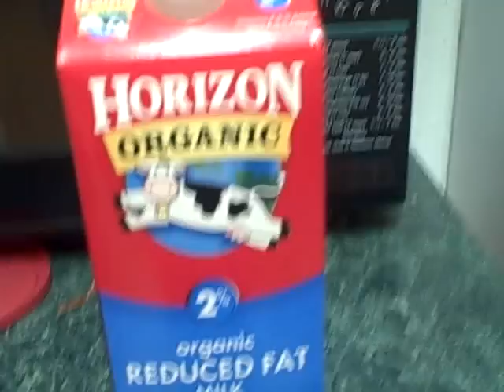Silk Milk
Oh my god... yeah. I was goofing off.

I did this with my sister. I made the actual song in November using only a microphone.

I just put this together in 30 minutes and it turned out... special.

Don't sue me if your ears start to bleed.

Lyrics:
I only wanted some milk,
Nothing that tasted like silk.
Do you know what I got?
I got some stuff in a pot.

Well, I went to the store to buy some milk
But it ended up tasting a lot like silk.

Do you know what it cost?
It cost a lot.
But I became a millionaire
And now I've got some spiky brown hair.

Then, the lady in the fluffy yellow dress,
She never let me have any rest.
I can never do anything
With that feeling of her watching.

And now I've got to choose
About what to do -
Tell the police?
Maybe my niece?
If I get back in one piece
I'll have fleas.